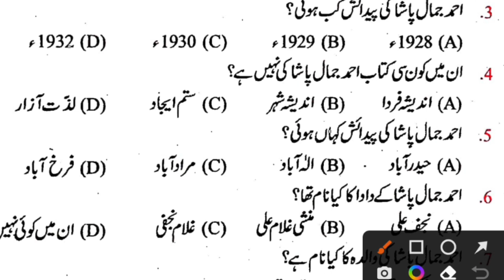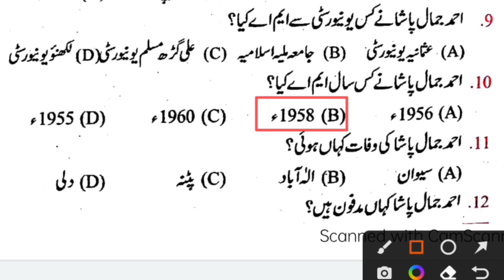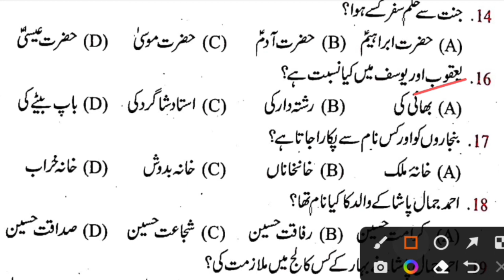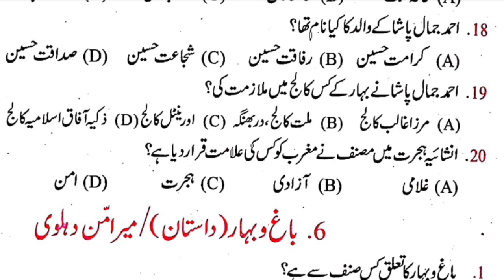12th Urdu chapter-5 के सभी vvi question answer for 2023 exam // 12th Urdu modal paper solution 2023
12th Urdu chapter-3 के सभी vvi question answer for 2023 exam // 12th Urdu modal paper solution 2023
12th Urdu chapter-1// 12th class Urdu vvi question answer for 2023 exam // Urdu modal paper 2023
urdu 12th class 100 marks bihar board || urdu model paper 12th class 2023 || Urdu model paper Set-2

Hi
Assalamu Alaikum

class 12th urdu vvi objective 2022
roots urdu, urdu model paper 2023
12 class urdu objective
12th urdu 1st chapter
model paper 2022 class 12
urdu 12, urdu class 12 objective question 2022
 urdu ka objective
urdu ka objective question 2022 12th

12th English Model Paper 2023 Objective Answer | Bihar Board 12th English Model Paper 2022 Answer

◆ New Model Paper 2022 Bihar Board
◆ 12th model paper 2022
◆ 12th model paper 2022 live class

12th Class Math Official Model Paper Answer Key | Bihar Board 12th Math Model Paper 2022 Solution
12th math model paper 2022,
bihar board 12th model paper answer key 2022,
bihar board class 12 math model paper 2022,
12th model paper objective answer,
12th math model paper subjective answer 2022,
12th Class Math 1 February Objective Subjective 2022 | Bihar Board 12th Math Model Paper 2022
12th Class Math VVI Objecive Subjective 2022 -Bihar Board Class 12 Math VVI Objective Question 2022
12th Class Math VVI Objecive Subjective 2022 -Bihar Board Class 12 Math VVI Objective Question 2022
Bihar Board Class 12 Math VVI Objective Question 2022- Model Paper

12th ka model paper
12th urdu 100 marks objective 2021
12th urdu model paper 2021